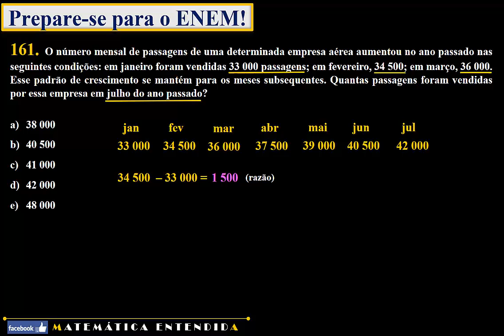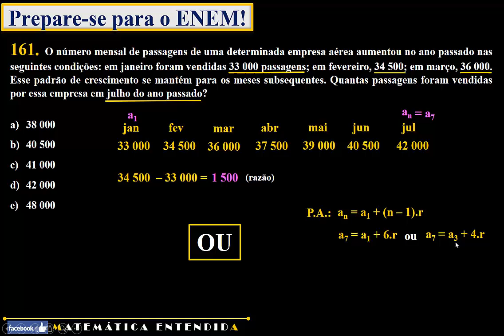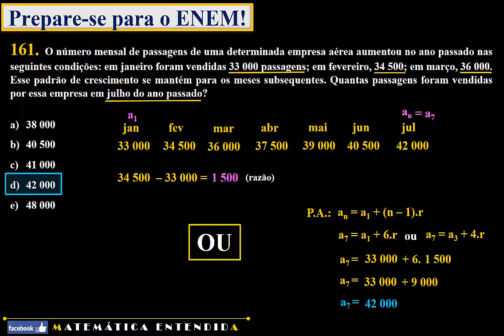Enem 2011 Questão 161 Prova Amarela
Conteúdo Abordado: progressão aritmética (PA).

O número mensal de passagens de uma determinada empresa aérea aumentou no ano passado nas seguintes condições: em janeiro foram vendidas 33 000 passagens; em fevereiro, 34 500; em março, 36 000. Esse padrão de crescimento se mantém para os meses subsequentes. Quantas passagens foram vendidas por essa empresa em julho do ano passado?

38 000
40 500
41 000
42 000
48 000